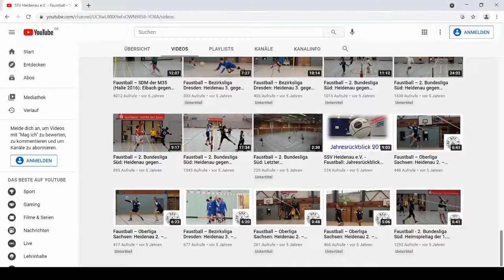Unser 100. YouTube-Video ist online (Faustball - Heidenau)